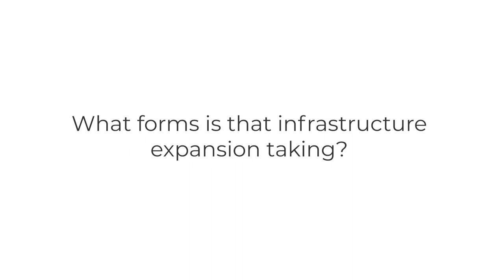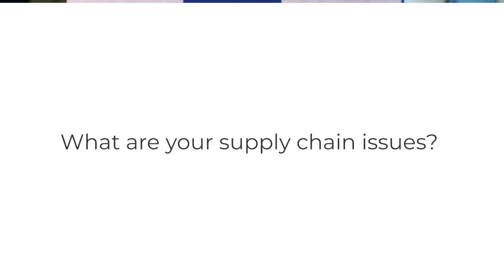TNS’ Jeff Mezger Talks Ultra Low Latency Trading and the Cloud while at FIA Expo 2022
TNS’ Vice President of Product Management, Jeff Mezger spoke with @Johnlothiannews at the November 2022 FIA Expo in Chicago. They discussed ultra low latency trading, colocation services and selecting the best market data feed, as well as TNS’ recent expansion into Madrid and Johannesburg.

Catch some of the highlights on this short video, including:

Key Issues
- Managed Hosting Roll Out
- Types of Services Financial Markets are Deploying
- The Implications of Moving to the Cloud
- Navigating the Supply Chain
- Out of Hours Trading